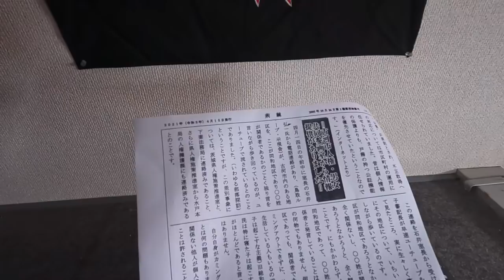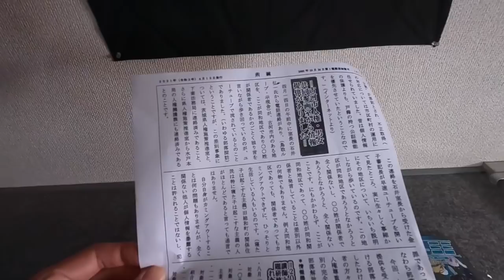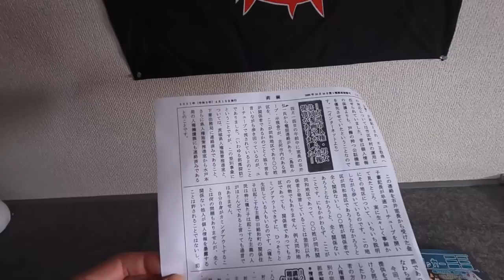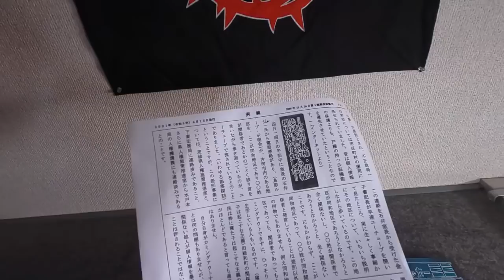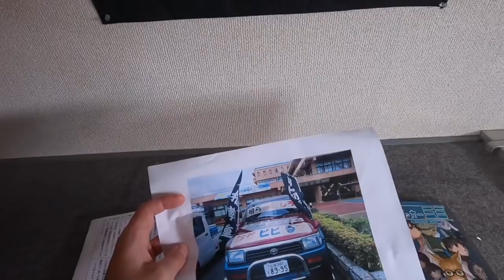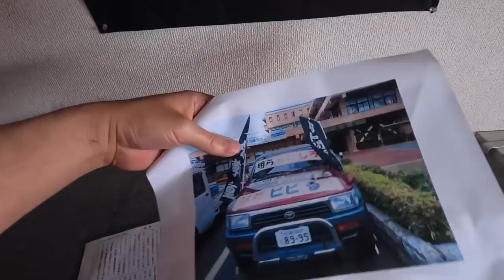古河市役所が部落探訪動画を「部落解放愛する会」に報告した結果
無視すればいいのに、なぜ役所は進んで無駄な仕事を増やそうとするのか。何の実害もない「差別事象」など握りつぶしてしまえばよいのではないだろうか。この考えを多くの茨城県下行政関係者と共有できますように。